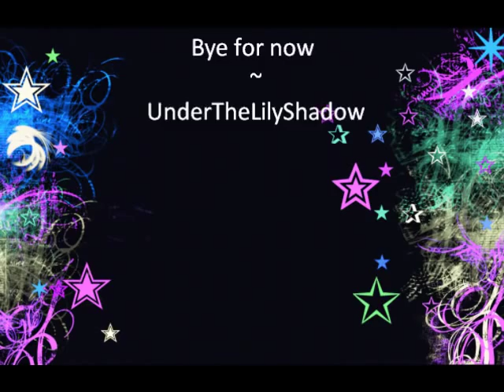☆★Acrylic galaxy nails★☆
making something up on the spot. I think it looks awesome, just like outer space, the univers :D

NOTE: all products were purchased by me with my own money, but had a 10euro discount